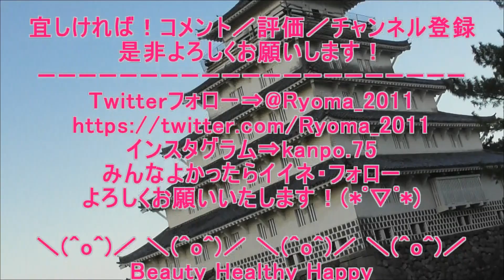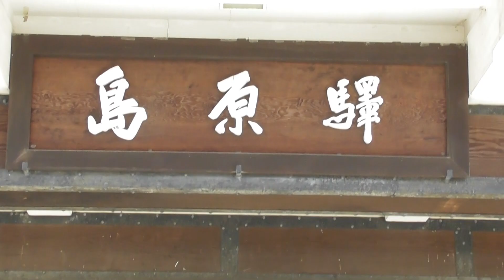小謡 鶴亀の舞片山満喜・真太郎・真智 十月正地稲荷神社大祭 MOV 2022